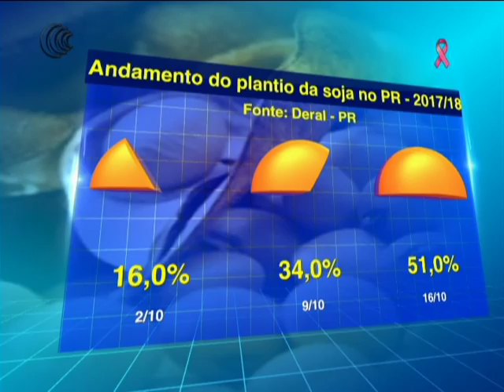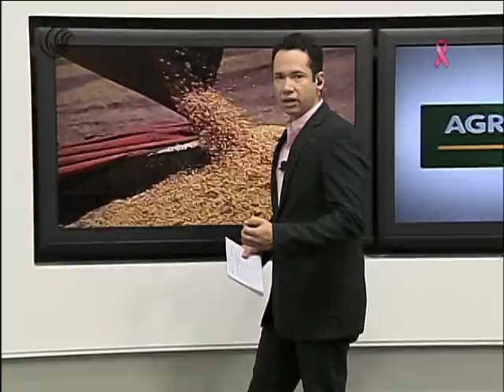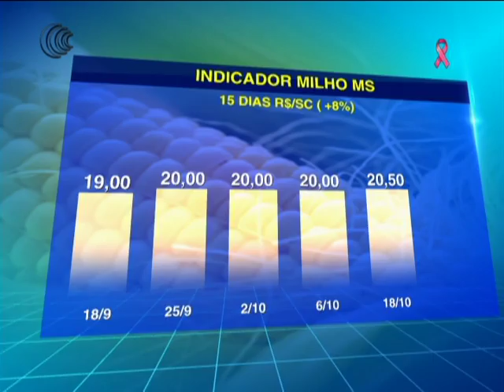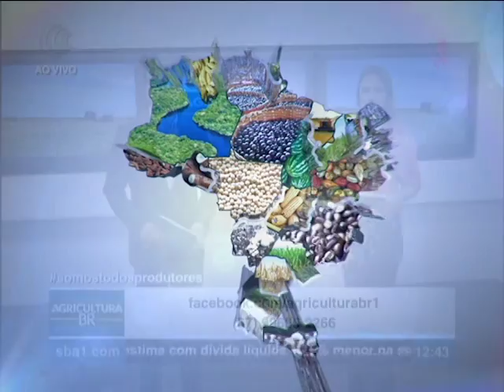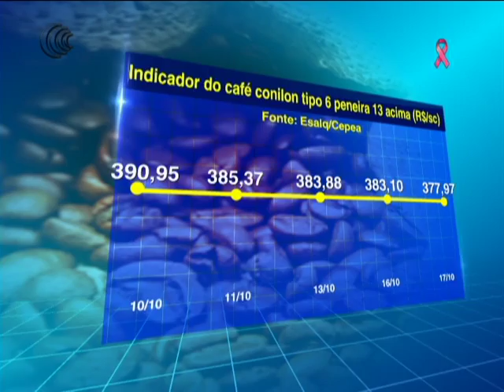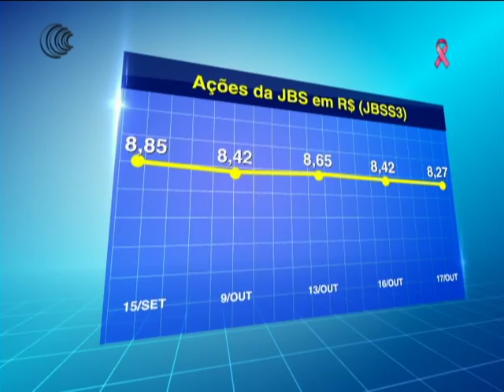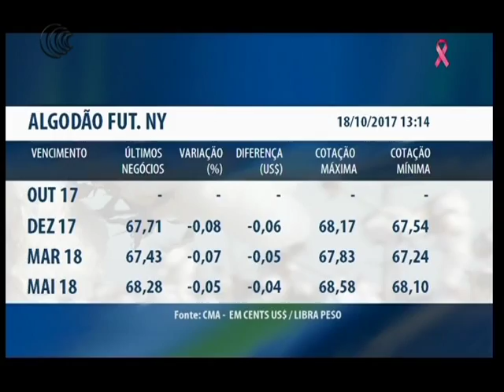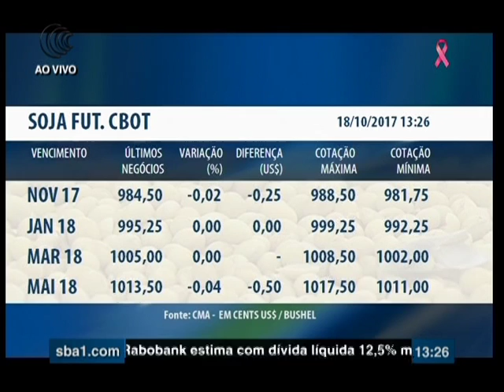Programa Agricultura BR - 18/10/2017